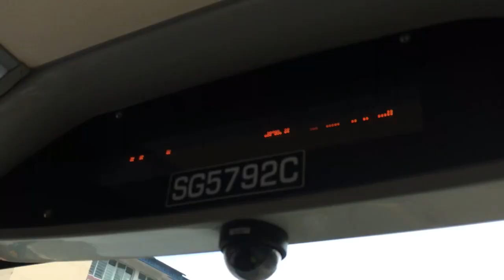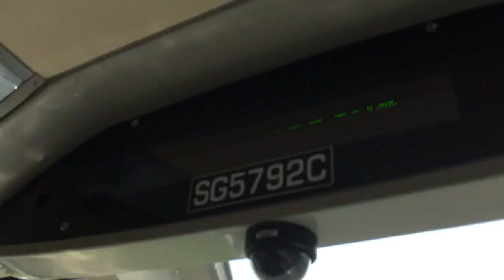SMRT Buses MAN ND323F A95 (Batch 3) SG5792C on Service 966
19 July 2018. Supposed to be Service 979, but waiting time too long at Yew Tee, I choose to take next day.

Why is it always Service 966 over Service 963? I have filmed quite many times on Service 966, especially to Parkway Parade ride. I have never ever film Service 963 for this channel once in a while!

OMG, if this happen again, Youth Day Celebration 2019 Special will not have Services 963 or 966 to be flagged. Instead, Service 972 from Stevens Station will be replaced, which is under planning. If planned, trial will be in October 2018.

But at least good thing Service 966 doesn’t come to me Alexander Dennis Enviro500 MMC.